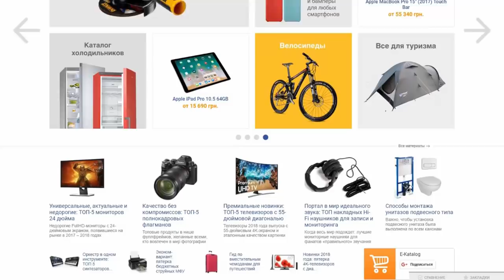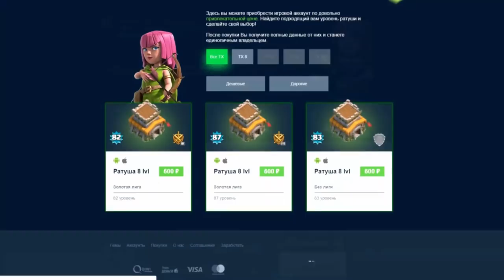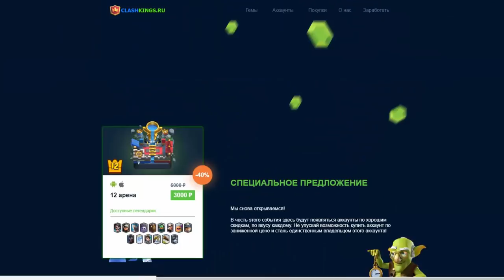ВЫБИЛ ЗА ОДИН РАЗ 4 ТОП СУНДУКА В CLASH ROYALE